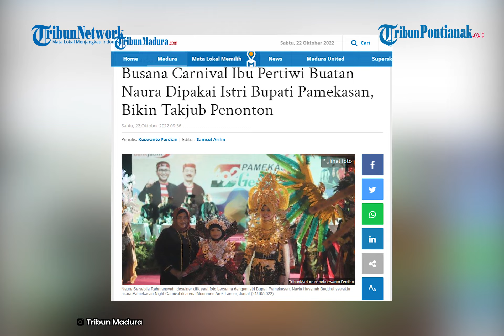Keren, Busana Carnival Buatan Desainer Kelas 4 SD Dipakai Istri Bupati Pamekasan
Naura Salsabila Rahmansyah, desainer cilik asal Kabupaten Pamekasan, Madura, membuat takjub ribuan penonton yang hadir menyaksikan event 'Pamekasan Night Carnival' di area Monumen Arek Lancor, Jumat 21 Oktober 2022 malam.

Hal itu terjadi berkat busana carnival karya desainer berparas jelita itu dipakai Istri Bupati Pamekasan, Nayla Hasanah Baddrut Tamam.

Desainer yang akrab disapa Naura itu menceritakan, busana carnival buatannya yang dipakai Istri Bupati Pamekasan ini dijuluki 'Ibu Pertiwi'.

Kata dia, Ibu Pertiwi merupakan personifikasi nasional Indonesia, dan sebuah perwujudan Tanah Air Indonesia.

Tiga hari desainer cilik yang baru duduk di bangku kelas 4 SD itu membuat busana tersebut yang dikhususkan untuk dipakai Istri Bupati Pamekasan.

Penuturan Naura, kostum rancangannya itu berbahan dasar batik tulis Madura yang dikombinasikan dengan kain brokat dan dibubuhi pernak-pernik serta aksesoris di bagian kepala.

Penilaian Naura, selama ini Istri Bupati Pamekasan selalu mendukung inovasi dan karya anak muda Pamekasan yang mau berkembang.

Berkat dukungan itulah, Naura mengaku ikut tergerak untuk berkarya membuat busana carnival khusus Nayla Hasanah Baddrut Tamam.

Naura juga mengaku bangga, karena busana carnival buatannya tersebut dipakai langsung oleh Istri Bupati Pamekasan dihadapan ribuan penonton yang menyaksikan event Pamekasan Night Carnival.

Ia berharap melalui karya busana carnival buatannya itu akan menggugah generasi muda lainnya di Pamekasan untuk ikut berkreasi, berinovasi dan berkarya.